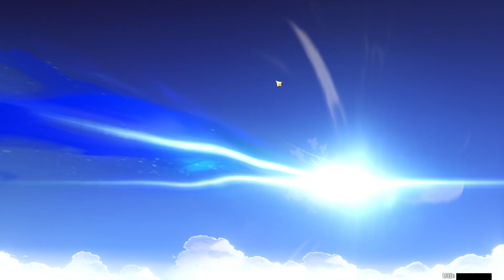Pulling For Mika and Mistsplitter Reforged! - Genshin Impact 3.5 Update Banners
Still haven't learned my lesson with 4-star characters yet. My attempt to pull Mika.